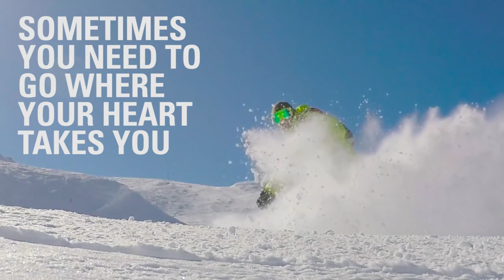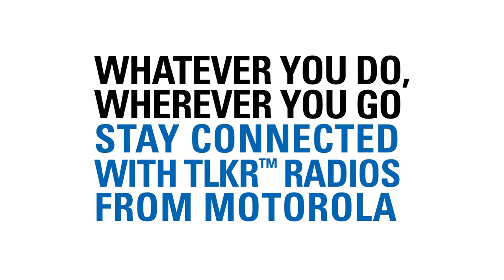Motorola TLKR Walkie Talkie